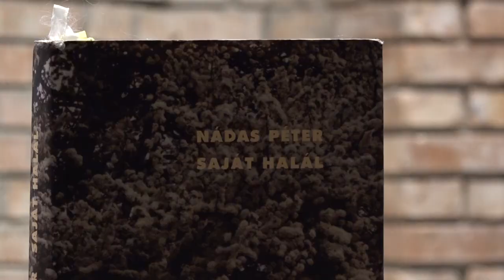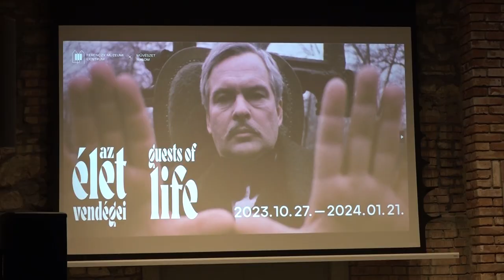Művészváros / TV Szentendre / 2024.01.26.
Forgács Péter: Saját halál című film
Ferenczy Múzeumi Centrum - A formák ritmusa kiállítás
Hazajárók - Kenyeres Oszkár és Jakab Sándor előadása